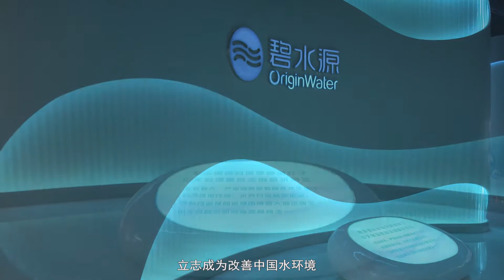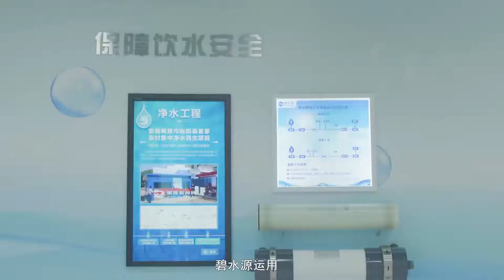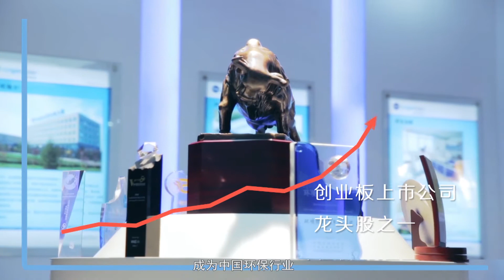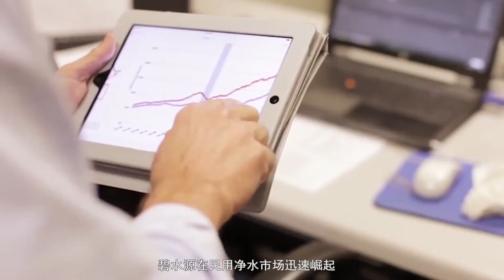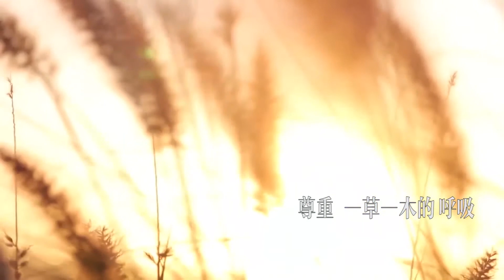BOW OriginWater Company Profile CHN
BOW OriginWater Company, is one of the most famous company in China water treatment industry. Listed company in China Stock market (stock code: 300070). Main shareholder is China Communications Construction Company (CCCC), a Fortune 500 Group Company and China State-owned Key Enterprise. Our main business are household water purification, wastewater treatment, seawater desalination, building waterworks, etc.